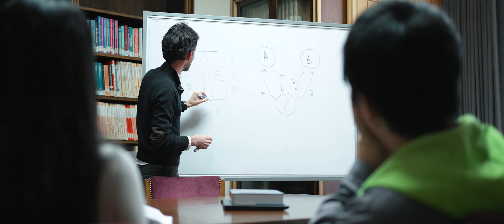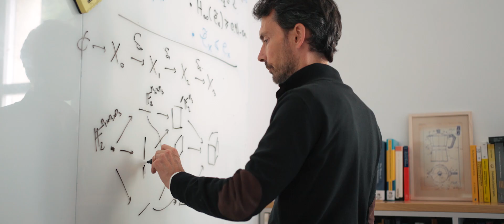Thomas Vidick, PhD, Physical Sciences & Engineering Laureate, 2024 Blavatnik Awards in Israel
Prof. Thomas Vidick, PhD from the Weizmann Institute of Science was recognized by the Blavatnik Awards for Young Scientists in Israel for pioneering research exploring how quantum principles can be used to create more powerful computers. Professor Vidick’s research represents a significant milestone in our quest to understand the power and limitations of quantum computing and will advance the security of digital communications.

Film Credit: Roni Katz Frydman (Israel)